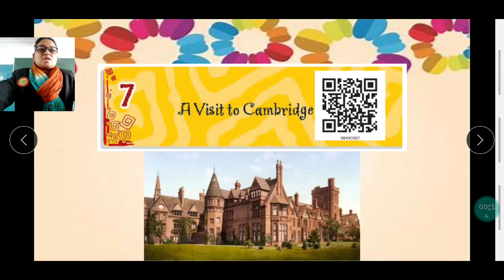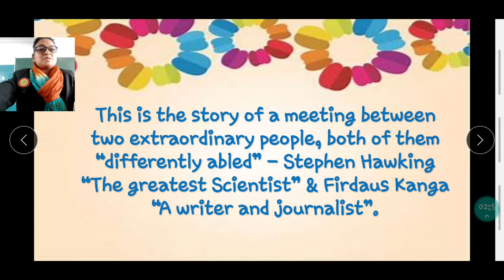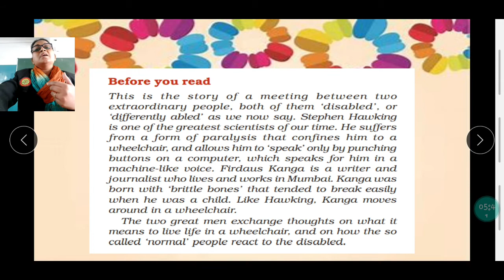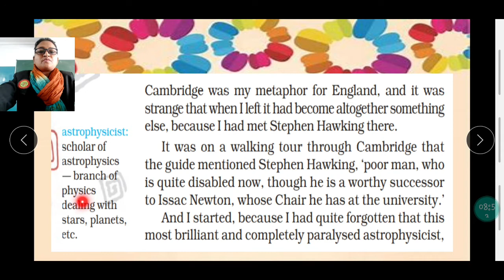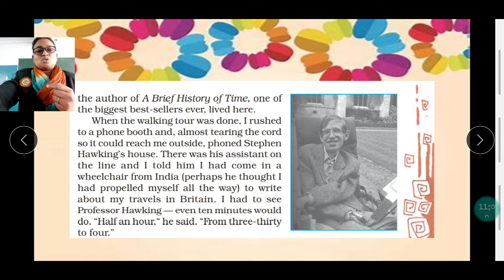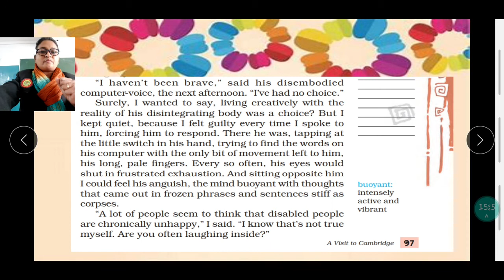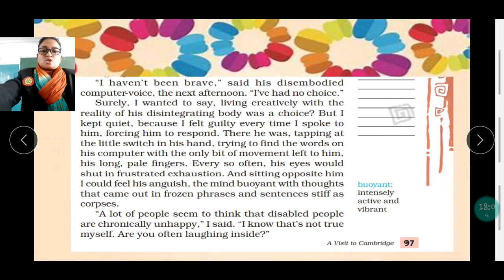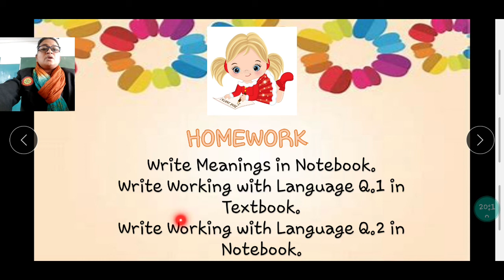STD 8 /ENG MED/ ENGLISH /UNIT- 7 /PART- 3